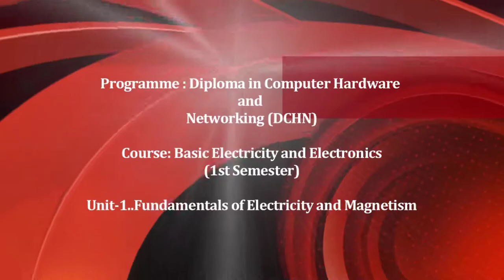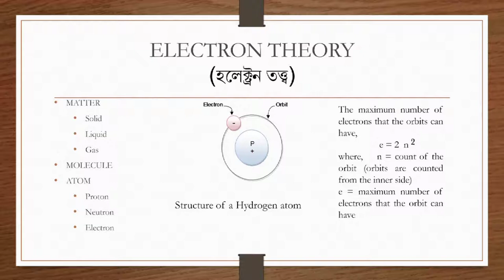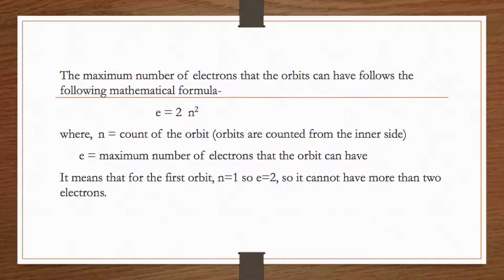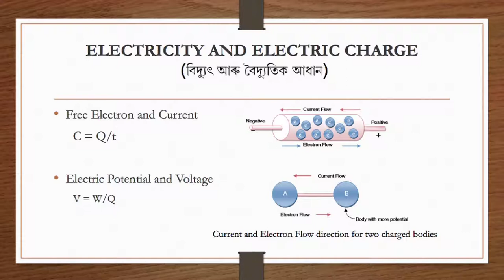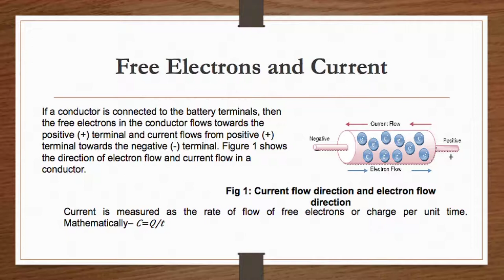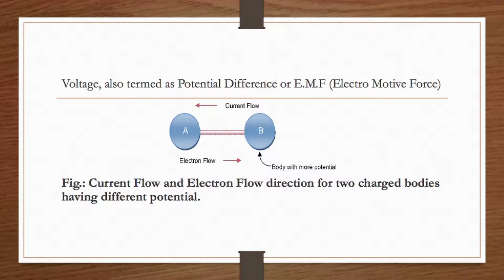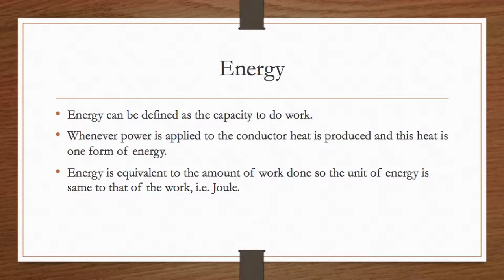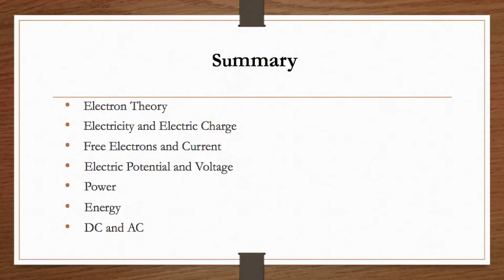Course: Basic Electricity and Electronics, 1st Sem, Unit-1 Fundamentals of Electricity and Magnetism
Presented by
Ms. Antara Mahanta Barua
Assistant Professor (Electronics)
Krishna Kanta Handiqui State Open University
Hiranya Chandra Bhuyan School of Science and Technology